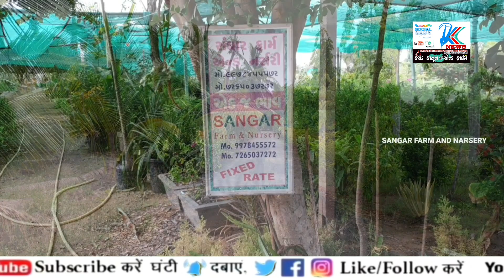◆ ક્ચ્છ : માંડવીના ધોકડા ગામના તળાવની દીવાલની પાછળ ભ્રષ્ટાચાર...?!